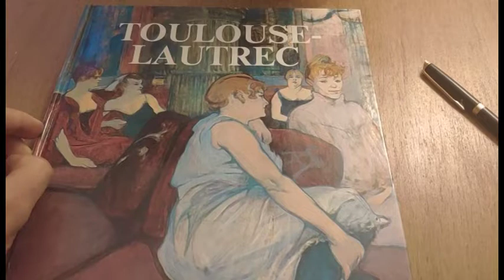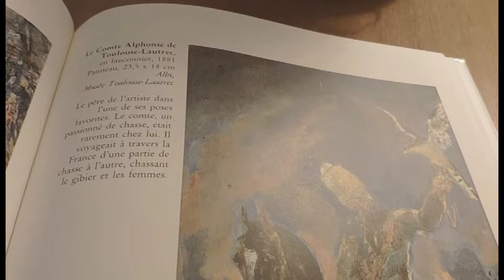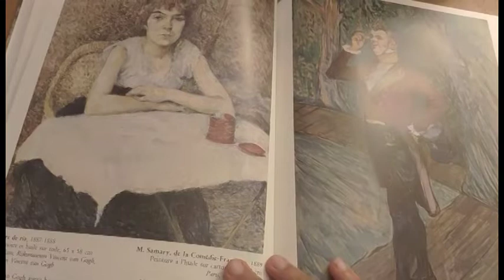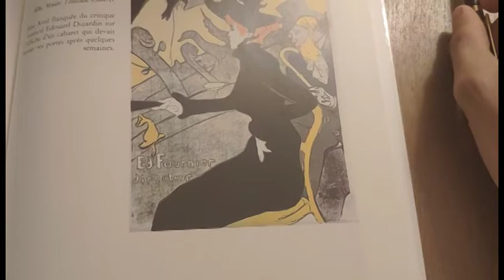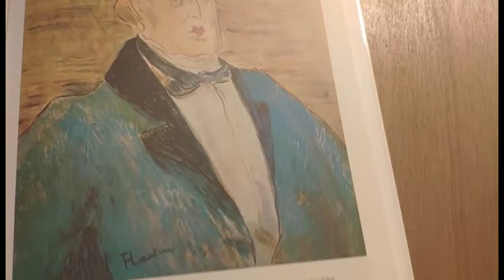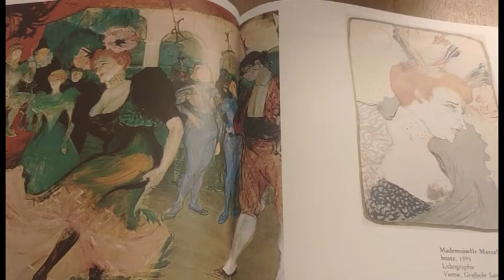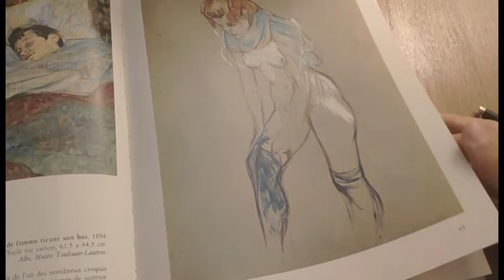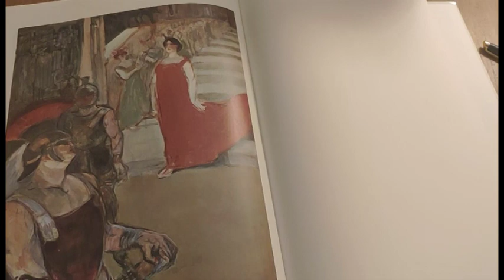Chat in French #9 // Chat in French about Toulouse Lautrec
Welcome on BTV !

Let's learn french vocabulary and talk about a famous character : Henri de Toulouse Lautrec !

Think about the subtittles if necessary ;)